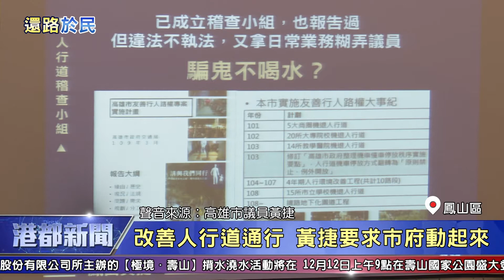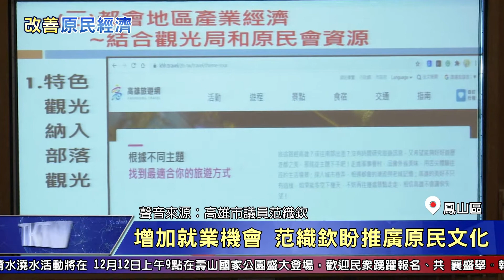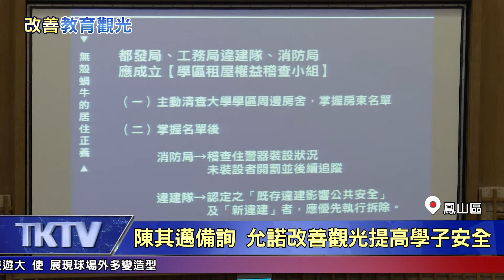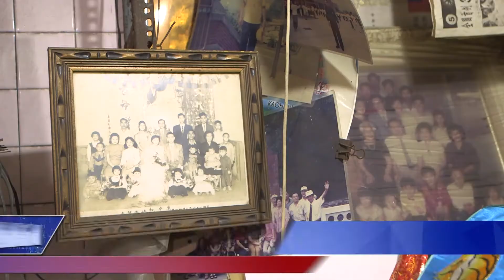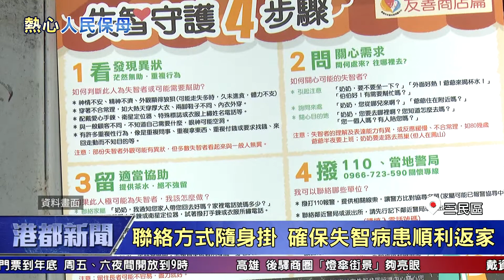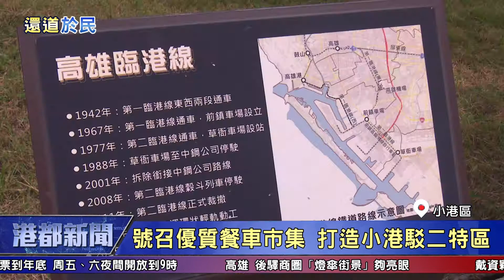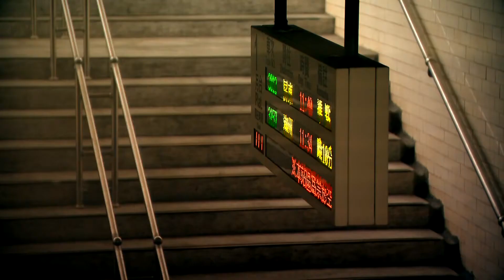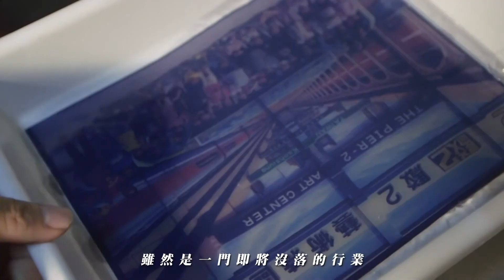【港都新聞】｜1091204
0:00 開場
0:43 本日新聞重點
01:36 陳其邁親自視察國道工程 關心進度
03:19 改善人行道通行 黃捷要求市府動起來
05:19 增加就業機會 范織欽盼推廣原民文化
07:20 陳其邁備詢 允諾改善觀光提高學子安全
09:12 象龜陪看漫畫?!店家藏書多達10萬逾本
12:23 百年不凋的花朵 繡花鞋不改當年風華
14:58 三民家商熱舞社 舞力全開跳出動感
17:02 八旬婦人失智迷路 熱心員警協助返家
18:49 成功遷移貨運業者 還道於民港后重生
21:24 生活訊息與氣象
23:26 END